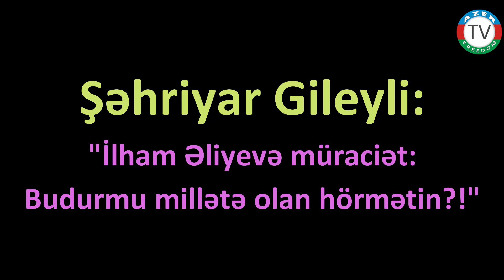1.11.2021: Şəhriyar Gileyli: "İlham Əliyevə müraciət: budurmu millətə olan hörmətin?!"